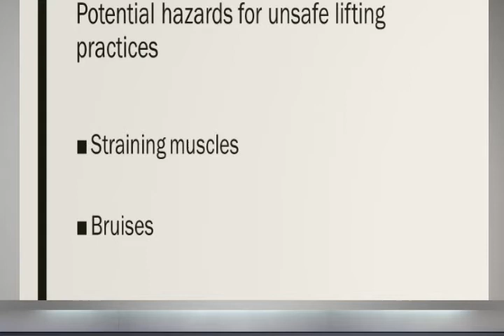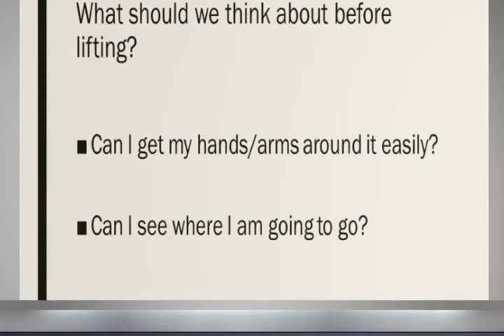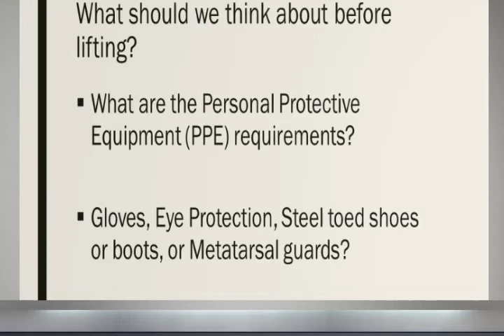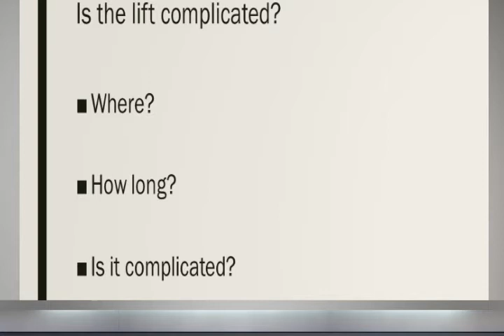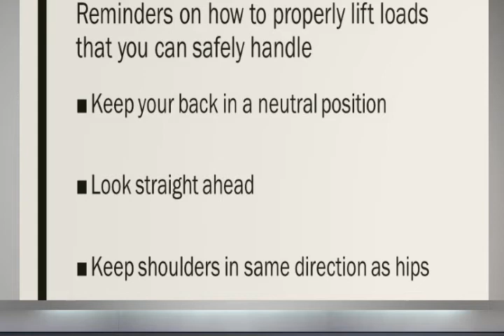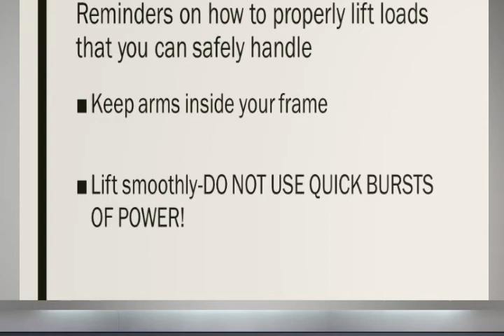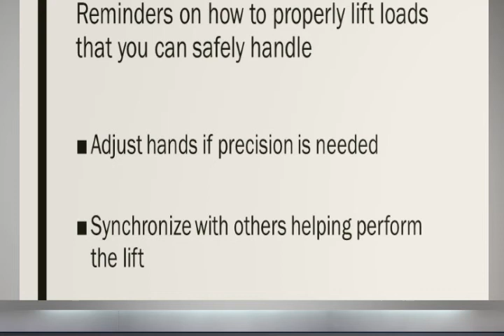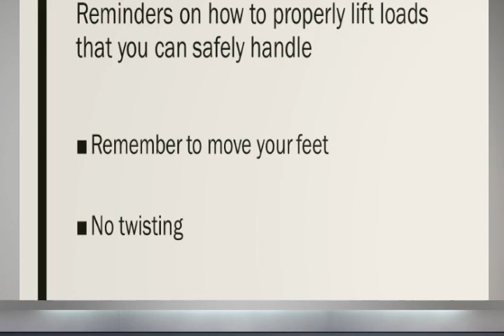Safe Lifting & Material Handling PW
September 2020 program for Public Works